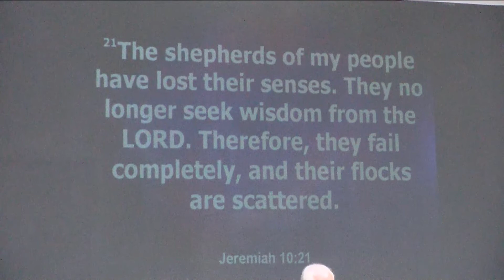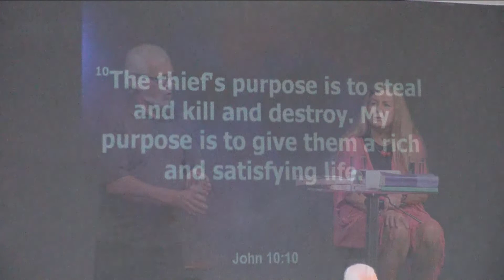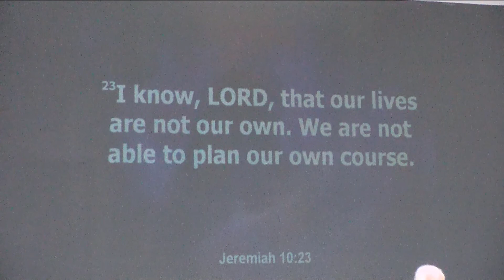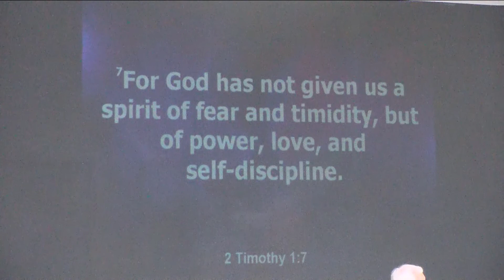Aug 28 Ernie and Joanne Fougere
Let's deal with the spirit of fear and replace it with the faith that pleases God.